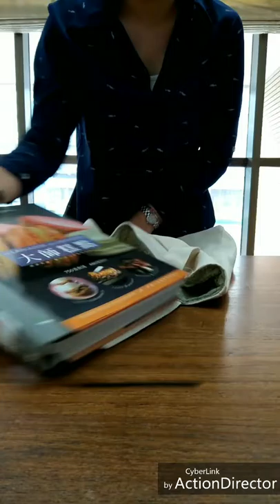1-107-11-第二名-001_家政群_臺北市私立稻江高級護理家事職業學校_減塑。袋著走